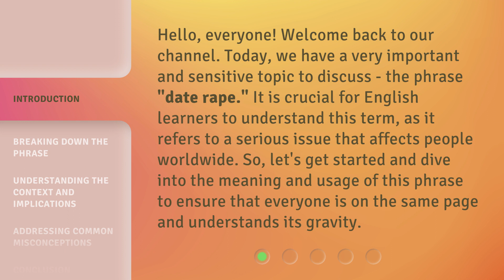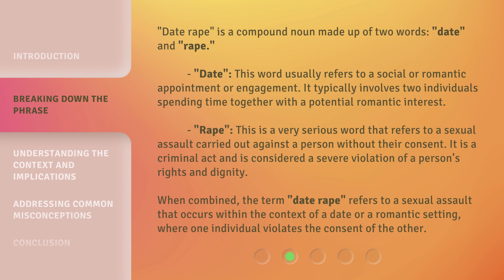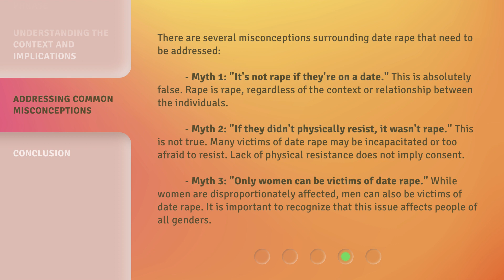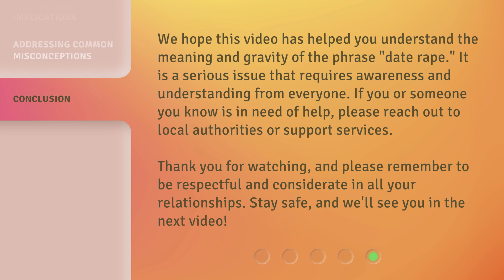Understanding the Phrase "Date Rape": A Comprehensive Guide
Understanding the Phrase 'Date Rape': A Comprehensive Guide • Discover the comprehensive guide to understanding the sensitive topic of 'Date Rape.' Gain valuable insights, knowledge, and awareness to help prevent and support victims of this alarming issue.

00:00 • Introduction - Understanding the Phrase "Date Rape": A Comprehensive Guide
00:38 • Breaking Down the Phrase
01:25 • Understanding the Context and Implications
02:09 • Addressing Common Misconceptions